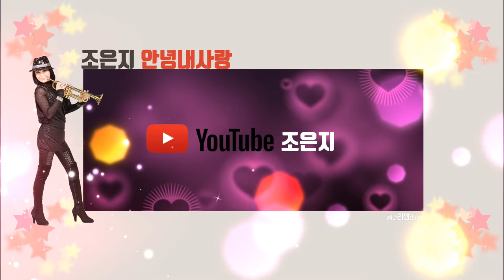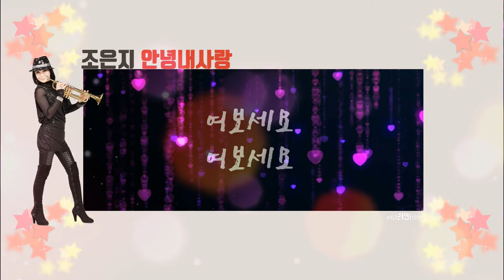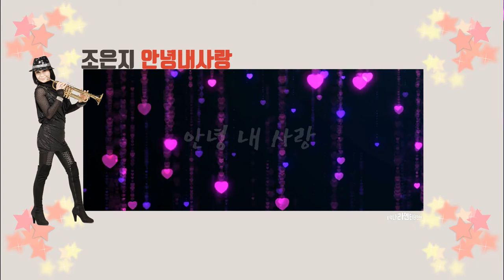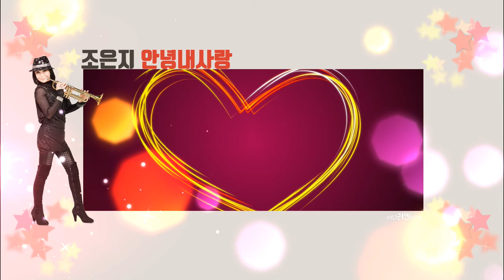가수 조은지 안녕내사랑 Lyric Video [MV]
안녕내사랑
노래 : 가수 조은지

차갑게 돌아서는 한 사람
차마 붙잡지도 못하고
눈물만 쏙쏙 가슴만 콕콕
이렇게 무너지는 내 마음

사랑을 가르쳐준 한 사람
내 인생의 전부인 사람
이젠 내가 싫어졌다며
당신이 떠나갑니다

여보세요 여보세요
아무리 걸어봐도 소용없는 폰
듣지 않겠지마는
당신께 하고 싶은 말

사랑해서 너무 미안해
정말 너무 미안해
잘 가요 그대 고마운 사람
가끔은 밉겠지만

정말 너무 미안해
잘 가요 잊지 마요 안녕 내 사랑
안녕 내 사랑

조은지 안녕내사랑 온라인음원서비스 바로가기